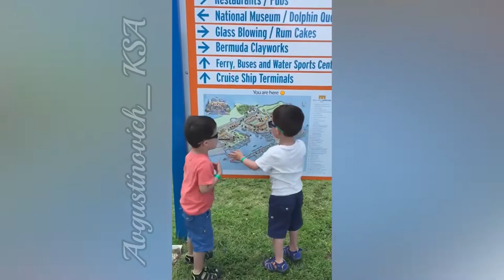Best Videos Of Funny Twin Babies Compilation Funny Baby Video